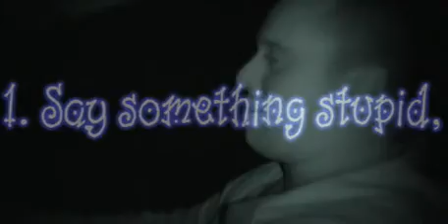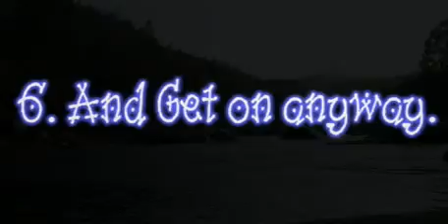The Epic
null